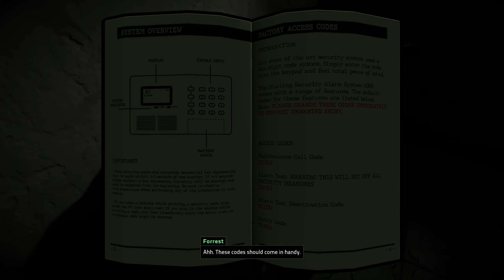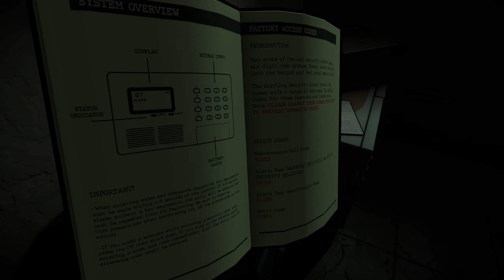Killer Frequency - Episode 6 - An Alarming Discovery!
Aaaand we're back with another episode of Killer Frequency in which we discover many things and tinker with some alarms. ENJOY